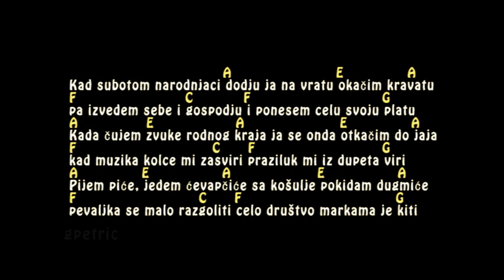Riblja Corba - Gastarbajterska pesma - Tutorijal